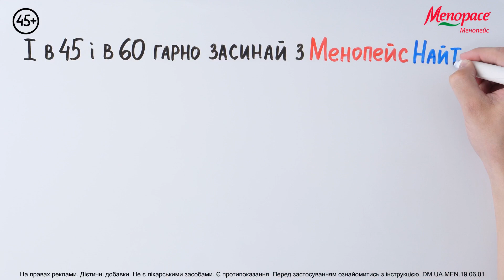Менопейс Найт, 30 таблеток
Назначается для борьбы с серьезными нарушениями сна у женщин в период и после менопаузы, а также с другими симптомами климакса:

нормализует сон,
обеспечивает гормональный баланс,
улучшает физическое, психологическое состояние и внешний вид женщины.